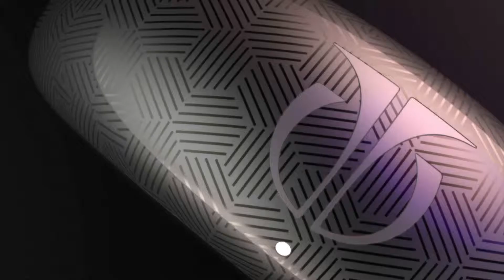Mettis Smart Toe Ring Titan | Lexus Design Award 2019 finalist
A smart toe-ring for women, with benefits of Ayurveda including fitness & health tracking features.  This was part of academic internship done with Titan during masters at National Institute of Design